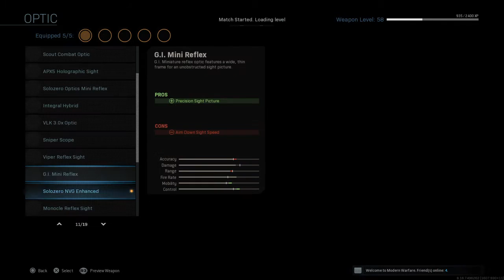Call of Duty®: Modern Warfare- I AM SO RUSTY HAVEN'T PLAYED IN DAYS